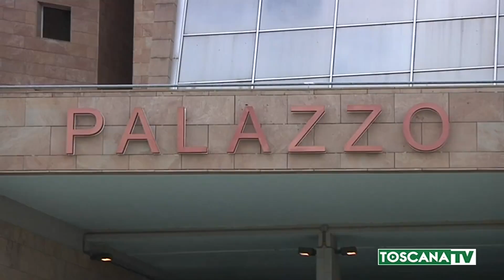2019-09-25 FIRENZE - MAFIA, BERLUSCONI INDAGATO IN PROCEDIMENTO STRAGI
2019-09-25 FIRENZE - MAFIA, BERLUSCONI INDAGATO IN PROCEDIMENTO STRAGI